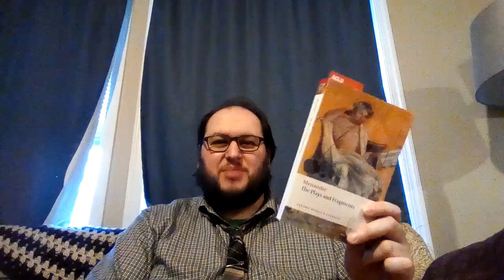Menander's Dyskolos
This video discusses Menander's play Dyskolos, which is the only surviving example of New Comedy from ancient Greece. The play involves a lot of elements that would later become key elements of comedy as a theatrical genre, including the cunning slave/servant, stock characters, a thwarted love plot, etc.